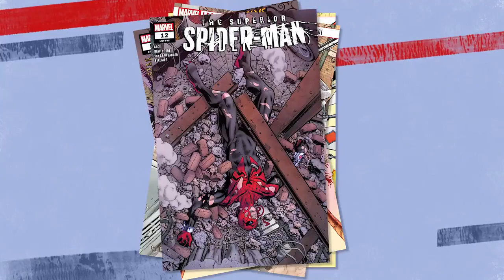MakeMeAHero/marvel entertainment/ super hero's